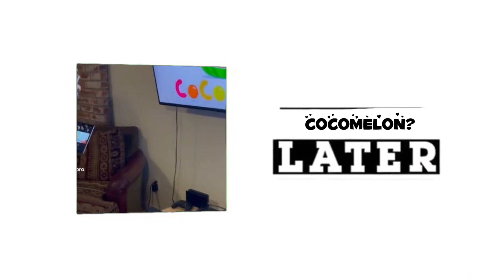Cartoon Network but it's TikTok Memes (Part 2)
Fortnite.

What other TikTok Memes should i add next?

Kai cenat.